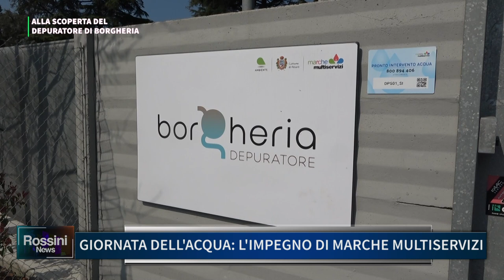GIORNATA DELL'ACQUA: L'IMPEGNO DI MARCHE MULTISERVIZI